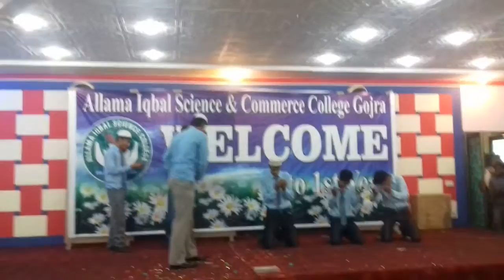Allama iqbal college I.Com